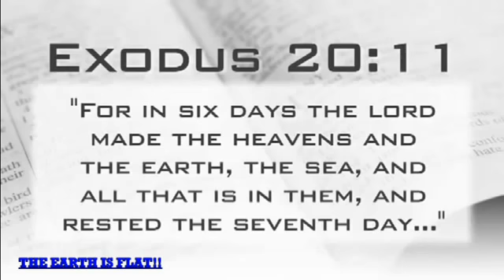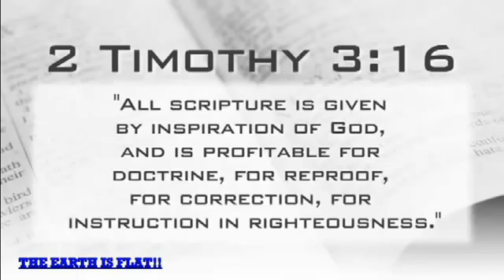Flat Earth reference in Assassin's Creed video game